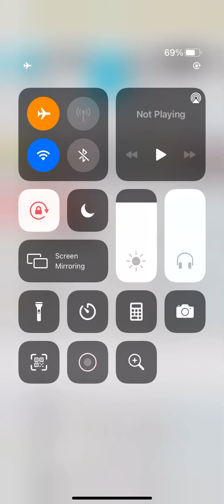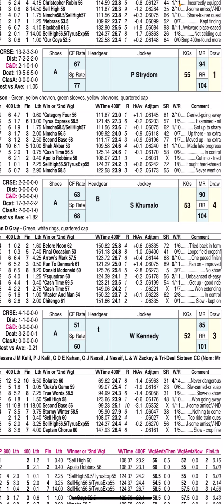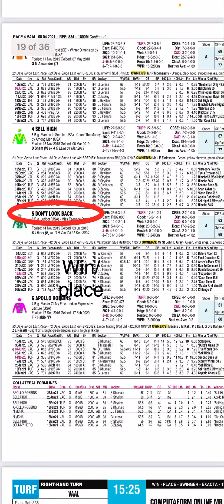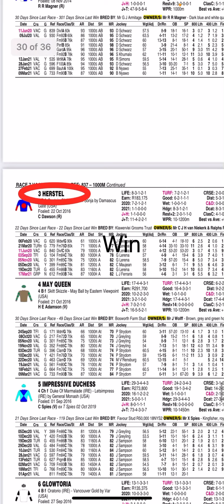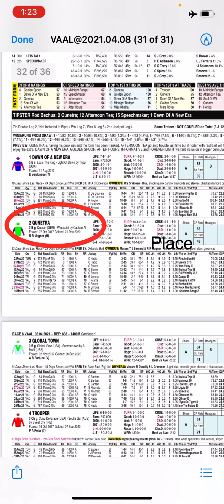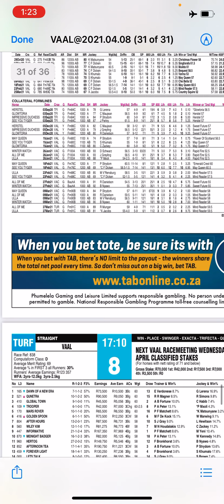SouthAfrica Vaal Races Selection 08/04/2021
1-1 win/place
2-2 win
3-1 place
4-5 win/place
5-1 win/place
6-2 place
7-3 win
8-2 place